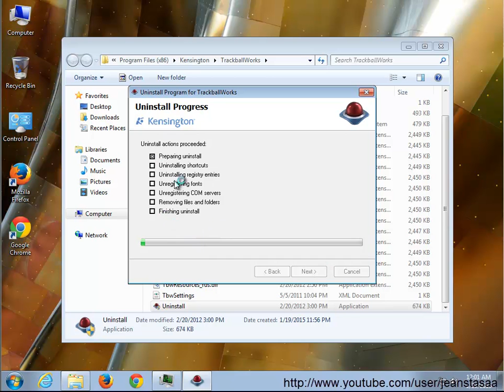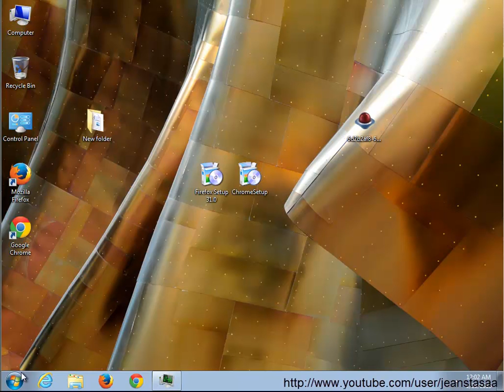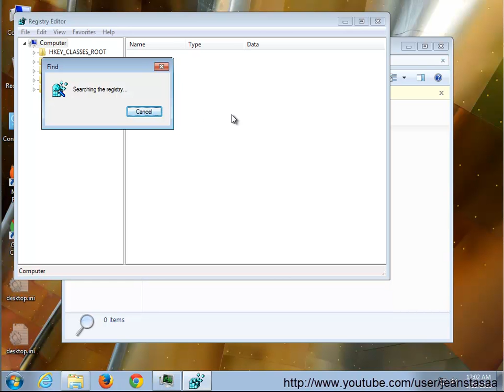Uninstall Kensington TrackballWorks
Mission: Uninstall Kensington TrackballWorks